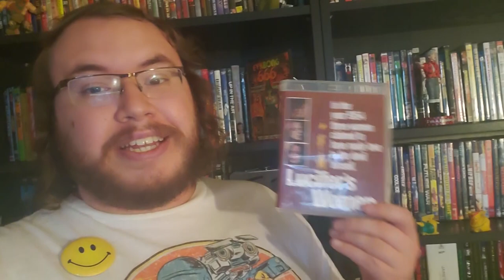The Omen, Satan's Slave, Lucifer's Women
This week Matt Presents: ominous photography, Devil worshipping nannies, Devil worshipping Uncles, kissin' cousins, Devil worshipping lesbians, and plenty if Satan approved Psychedelia